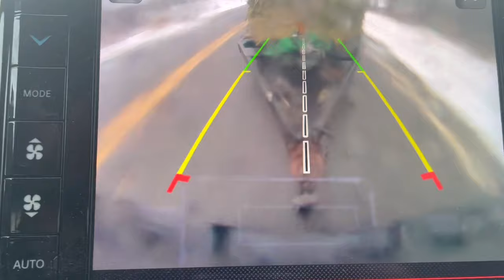Treefarmer unloading the hay on the farm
This is a video of Derrick and i . Im going to work and Derrickis getting hay for the horses  unloading with the tree farmer skidder …. Hsy day then at off grid property using the skidder,Timberjack 230 detroit diesel and escavator,farm tractors and more and my farm life as a farm wife !! I’m sharing my farm , chores and journey with you all plus adding the new off grid property as we will eventually move there to make our farm better ! Better life for us as well as the animals, videos is with all my animals pets they are cute silly and special and adorable farm life is the best life. I appreciate your support. Thank you 😊 and have a wonderful day !